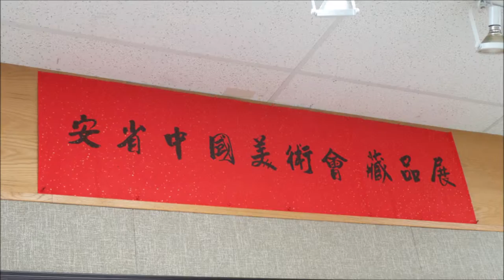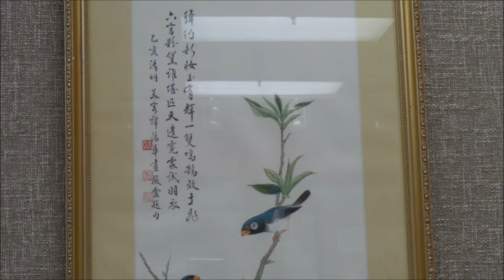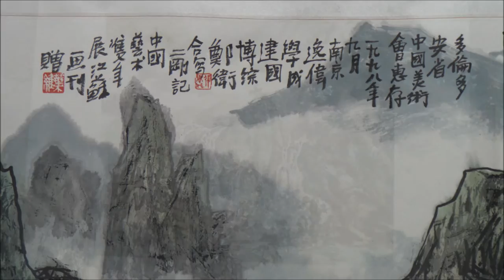OCAA Paintings 藏品月作品欣賞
美術消息:

加拿大安省中国美术会作品巡展及藏品月

加拿大安省中国美术会的2016年上半年艺术活动表日前已经制定，现正进行的项目有「作品巡展」及「藏品月」。
2015年11月27日开始，30张安省中国美术会的会员作品，已展出于 士嘉堡医院艺廊，原定展期到2016年1日7日，现在应院方邀请，延期到2月18日，欢迎市民参观。作品作义卖，部份收入拨捐士嘉堡医院公益。地址: Scarborough Hospital Art Gallery, 3030 Lawrence Ave. E, Scarborough, ON M1P 2V5 (西翼主层画廊，近挂号处，24小时开放) 。这批作品将于3月1日至17日在会内展出，而下半年将会巡展于多市图书馆。